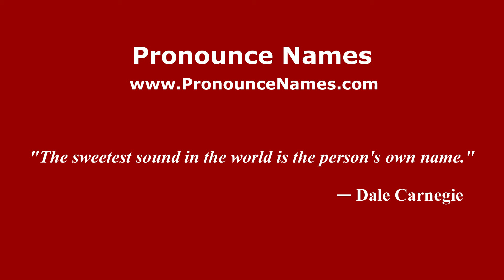How to pronounce Yedingham (English/UK) - PronounceNames.com